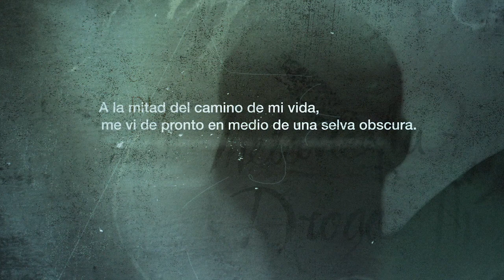Muerte Sin Fin Cap. 5: "Mi nombre es Karen" TEASER